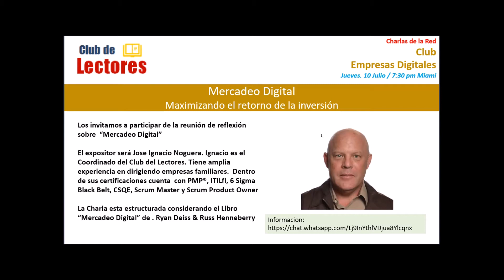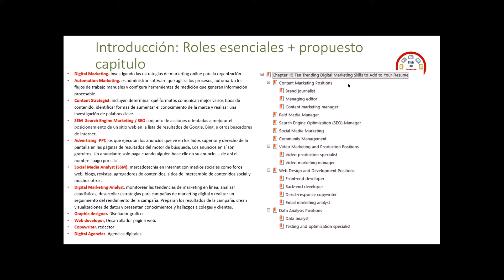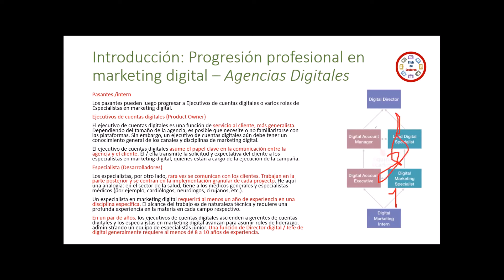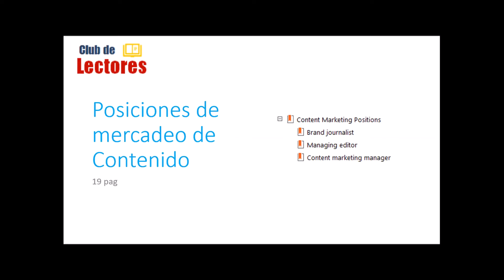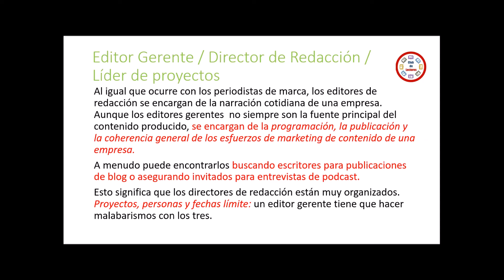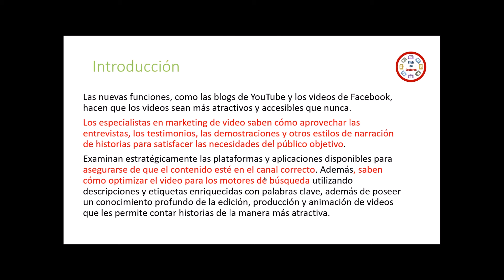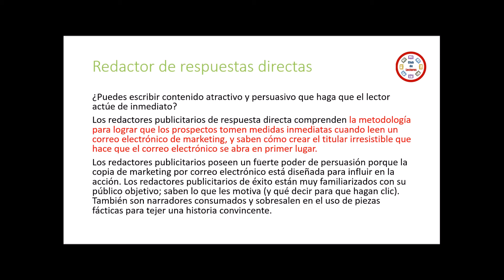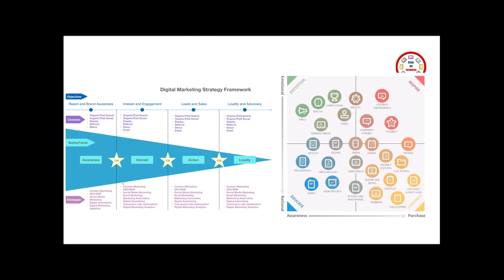Mercadeo Digital. Cap 15.10 Habilidades para Agregar en tu Resumen Curricular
Charlas de la Red
Club Empresas Digitales
Dom. 10 junio / 7:30 pm Miami
Expositor: Jose Ignacio Noguera.